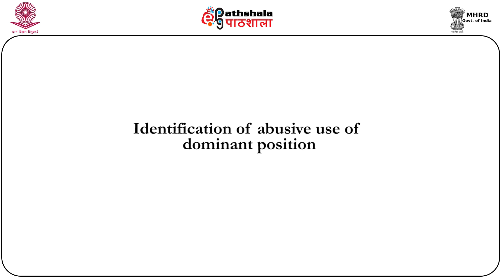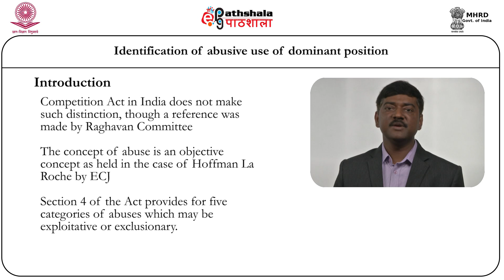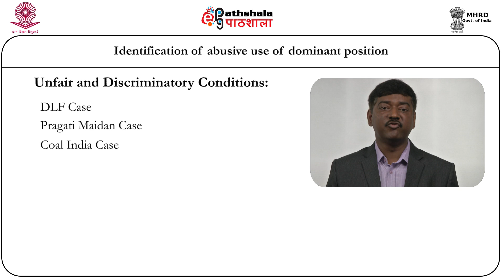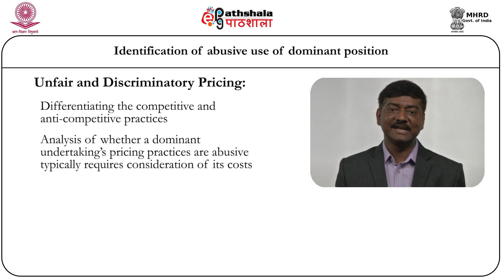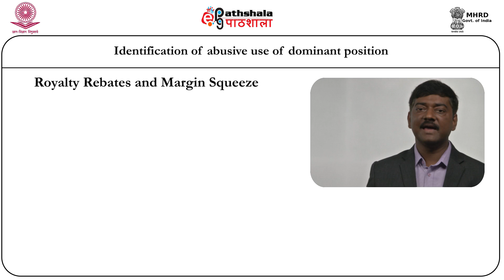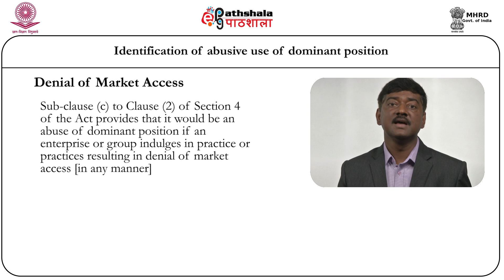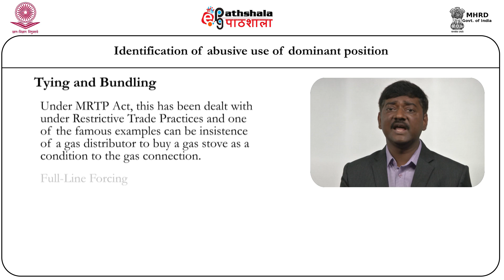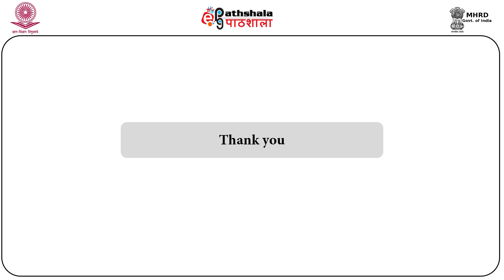vijay kumar singh identification